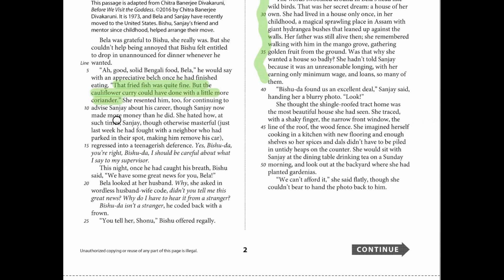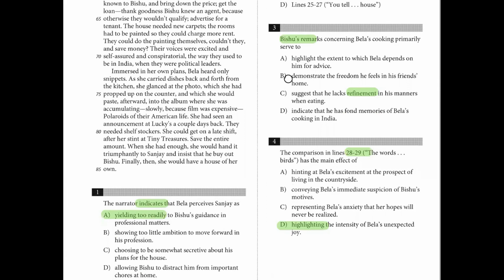ACT Reading Prep On: Purpose Questions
About Video:

Welcome to the ACT Reading: Purpose questions session. We have tried to ease things for you and hope you all find it helpful.

Need help with ACT Preparation?

Reach out to Team ReWiser!!!

Know More:-